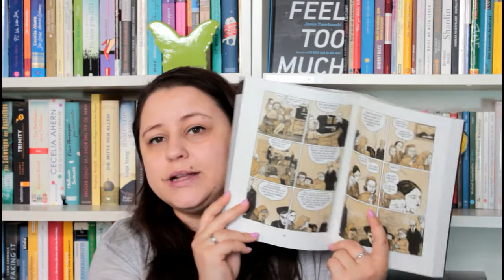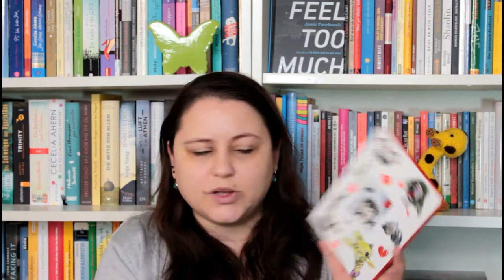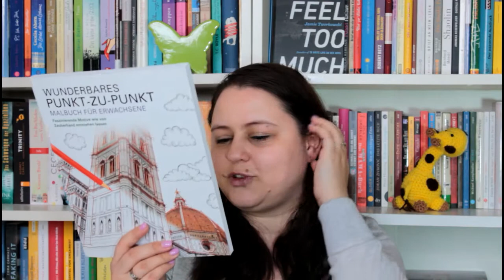Arvelle Unpacking #3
Hey Leute, ich habe mal wieder bei Arvelle geshoppt, weil ich unbedingt eine Graphic Novel haben musste ;-P

erwähntes:
"Der Fotograf von Auschwitz" - Reiner Engelmann
"Flughunde" -  Ulli Lust und Andreas Platthaus
"Das Fieber" -  Makiia Lucier
"Bitte nimm mich in die Arme" - John A. Rowe
"Conni-Erzählbände 26: Conni geht zum Film " - Julia Boehme
"Malen und entspannen: Wunderbares Punkt-zu-Punkt" - David Woodroffe